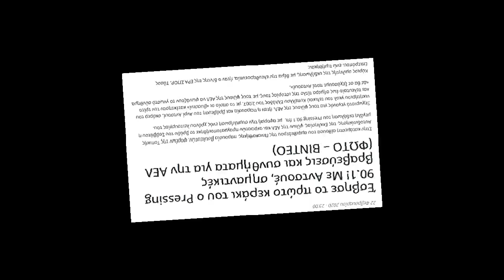Εικόνες-Ο Ανρί Αντσουέ στη Λάρισα, σε βράβευση στην Πινακοθήκη, από τον Pressing fm (22-02-2020)